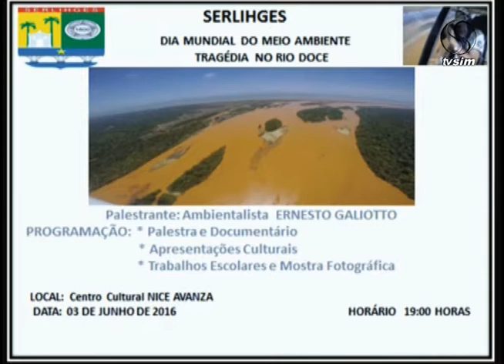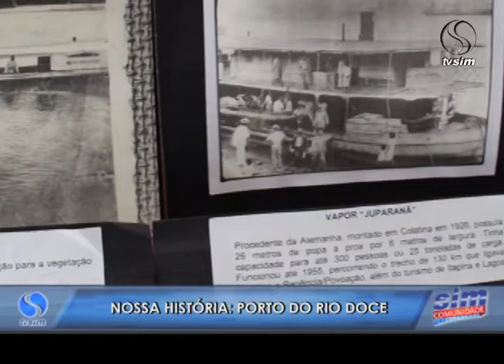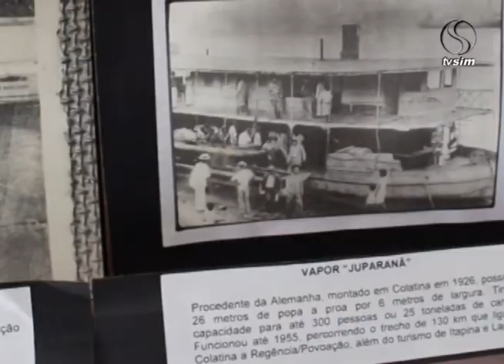SIM Comunidade 25 05 2016